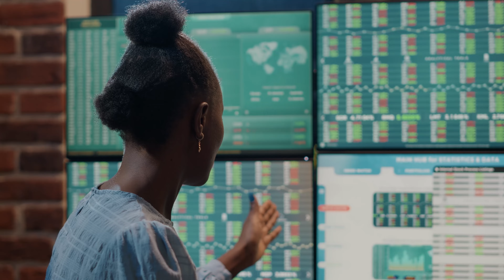Kinh doanh nhà thuốc online muốn bán được hàng nhất định phải biết điều này| Thanh Xuân Hava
Kinh Doanh Nhà Thuốc Online: Bí Quyết Để Bán Được Hàng"

Trong thời đại số hóa ngày càng phát triển, kinh doanh nhà thuốc online đang trở thành một lĩnh vực hấp dẫn cho nhiều doanh nhân và nhà kinh doanh.
Chất Lượng Sản Phẩm và Dịch Vụ: Điều quan trọng nhất là cung cấp các sản phẩm chất lượng và dịch vụ xuất sắc cho khách hàng của bạn.
Nền Tảng Thương Mại Điện Tử Chuyên Nghiệp: Đầu tư vào một trang web thương mại điện tử chất lượng cao và dễ sử dụng.
Quảng Cáo và Tiếp Thị: Phát triển chiến dịch tiếp thị và quảng cáo trực tuyến. Sử dụng các kênh truyền thông xã hội, quảng cáo Google, email marketing, và các công cụ tiếp thị khác để tiếp cận khách hàng tiềm năng.
Dịch Vụ Khách Hàng Tận Tâm: Dành thời gian và tài nguyên để cung cấp dịch vụ khách hàng xuất sắc.
Tuân Thủ Quy Định Pháp Luật: Hãy luôn tuân thủ các quy định và luật pháp liên quan đến kinh doanh nhà thuốc. Điều này bao gồm việc bán các sản phẩm y tế có đủ chứng chỉ và giấy phép cần thiết.
Theo Dõi và Đánh Giá Hiệu Suất: Theo dõi kết quả kinh doanh của bạn để đảm bảo rằng bạn đang tiến triển theo hướng đúng.
Kinh doanh nhà thuốc online có tiềm năng lớn, nhưng cũng đầy thách thức. Bằng cách tuân thủ các nguyên tắc cơ bản và tập trung vào chất lượng sản phẩm và dịch vụ, bạn có thể xây dựng một doanh nghiệp thành công trong lĩnh vực này và đóng góp vào việc cung cấp sản phẩm y tế chất lượng cho cộng đồng.

Khởi nghiệp kinh doanh nhà thuốc là một hướng đi mà nhiều người quan tâm, kết hợp giữa lĩnh vực y tế và kinh doanh. Trong thời đại hiện nay, việc chăm sóc sức khỏe và sự quan tâm đến y tế ngày càng được coi trọng. Do đó, khởi nghiệp kinh doanh nhà thuốc không chỉ mang lại cơ hội kinh doanh mà còn đóng góp vào việc nâng cao chất lượng cuộc sống và sức khỏe của cộng đồng.
Khởi nghiệp trong lĩnh vực này yêu cầu bạn phải có kiến thức sâu rộ về các sản phẩm dược phẩm và quy trình y tế. Bạn cần cung cấp thông tin chính xác và tư vấn đúng về cách sử dụng dược phẩm cho khách hàng. Điều này đòi hỏi bạn phải nắm vững kiến thức y tế và có khả năng giao tiếp tốt để hiểu rõ nhu cầu của khách hàng.
Một yếu tố quan trọng trong khởi nghiệp kinh doanh nhà thuốc là vị trí cửa hàng. Lựa chọn địa điểm thuận lợi, dễ tiếp cận và gần gũi với cộng đồng là một yếu tố quyết định đến sự thành công của bạn. Môi trường làm việc thoải mái và chuyên nghiệp cũng tạo sự tin tưởng và thuận lợi cho khách hàng.
Để thành công trong lĩnh vực này, bạn cần phải nắm rõ các quy định và quy chuẩn về kinh doanh và y tế. Điều này giúp bạn duy trì hoạt động hợp pháp, đảm bảo an toàn cho khách hàng và tạo niềm tin từ phía họ.
Khởi nghiệp kinh doanh nhà thuốc đòi hỏi sự đầu tư về tài chính và thời gian. Bạn cần xác định nguồn vốn để mua sắm hàng tồn kho và quảng cáo ban đầu. Quản lý tài chính một cách hiệu quả sẽ giúp bạn duy trì hoạt động ổn định trong tương lai.
Trong quá trình khởi nghiệp, tạo dịch vụ chất lượng và xây dựng mối quan hệ với khách hàng là điều quan trọng. Sự chuyên nghiệp và tận tâm trong việc cung cấp thông tin và giải đáp thắc mắc sẽ giúp bạn xây dựng thương hiệu uy tín và phát triển thị trường.
Tóm lại, khởi nghiệp kinh doanh nhà thuốc là hướng đi có nhiều cơ hội và tiềm năng. Với kiến thức sâu về y tế, sự quan tâm đến khách hàng và kế hoạch kinh doanh tốt, bạn có thể tạo nên một sự nghiệp thành công trong lĩnh vực này.